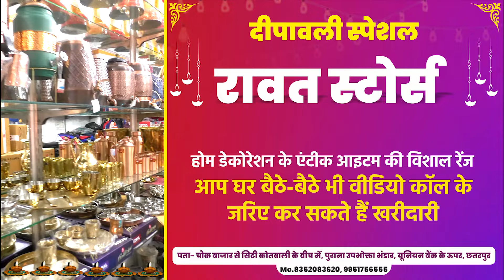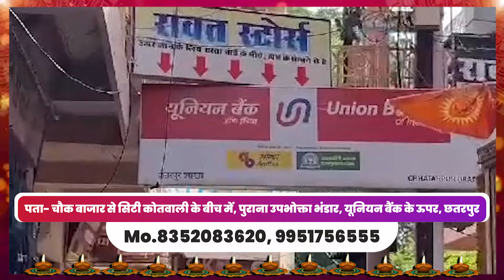ये दीवाली रावत स्टोर वाली | RAWAT STORES, CHHATARPUR M.P.